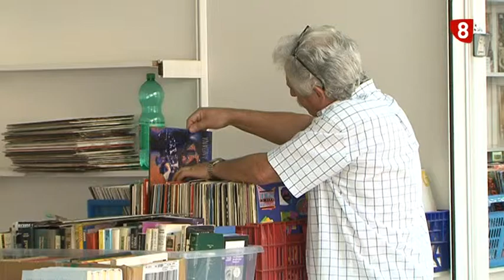IV Feria del Disco en el Salón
Desde hoy y hasta el domingo el Parque del Salón acoge la cuarta de la Feria del disco. Una oportunidad de conseguir los vinilos más preciados o los discos más actuales.